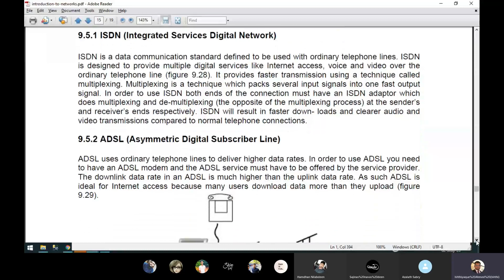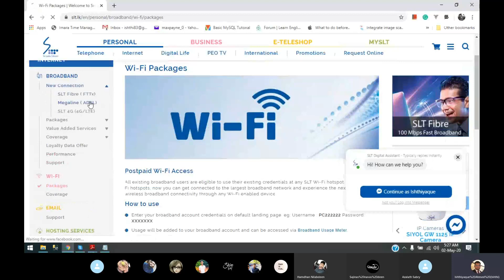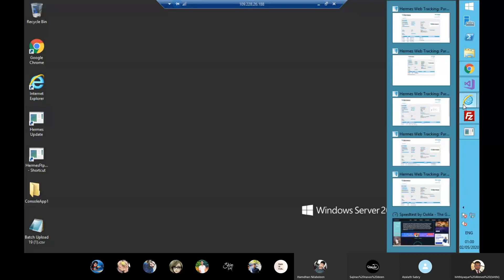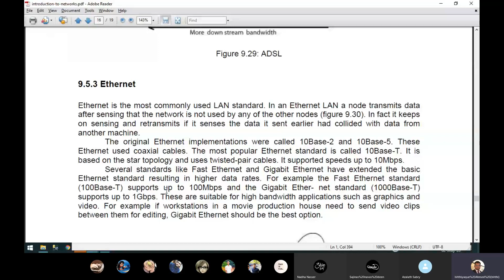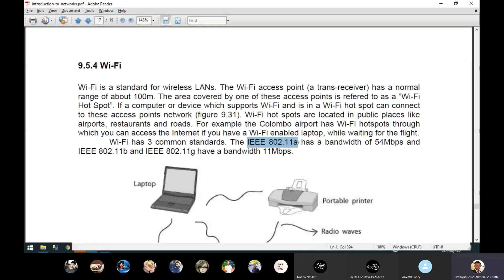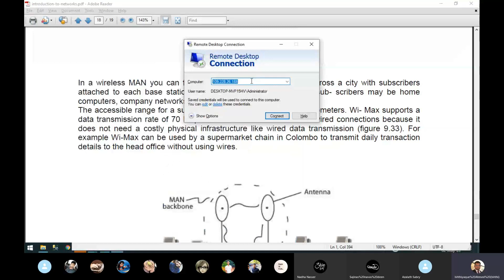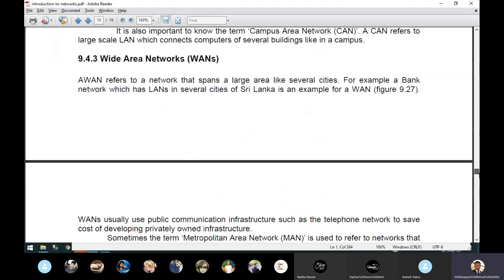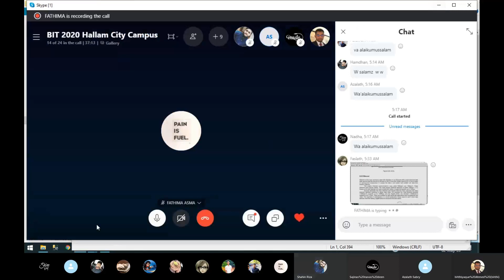BIT - UCSC - Introduction to Networks - Part 2/2 (Bilingual: English & Tamil)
This was a live lecture conducted for the students of Hallam City Campus who are following the BIT External Degree from the University of Colombo School of Computing.

Module: Computer Systems (IT1206)
Chapter: Introduction to Networks
Level: 01
Lecturer: Isthiyaque Ahmed